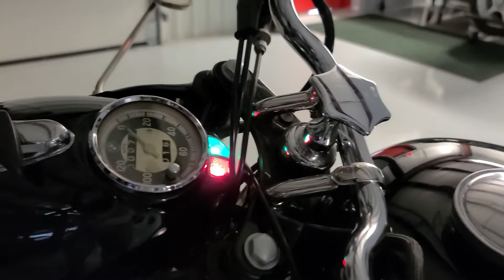BMW R50/2 Motorcycle - Walk around with lights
This BMW R50/2 is on auction on Hemmingsauctions.com